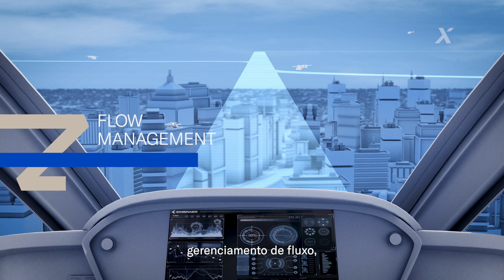Conheça o Conceito de Urban Air Traffic Management da EmbraerX (UATM)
A EmbraerX tem orgulho em compartilhar a próxima conquista no desenvolvimento do Urban Air Traffic Management, um conceito desenvolvido em parceria com a Atech e a L3 Harris. Essa abordagem baseada em procedimentos transformará em breve a maneira como voamos, bem como garantirá a escalabilidade segura da Mobilidade Aérea Urbana. Estamos prontos para o futuro dos voos urbanos!